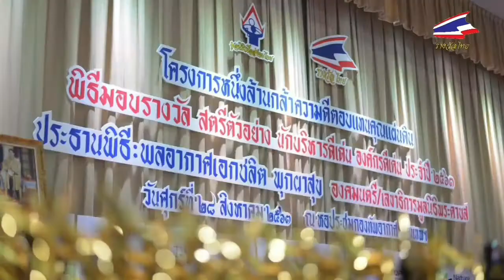รางวัลไทย พระครูปฐมสิริคุณ (ทัน ถิ่นวงษ์ญวน) เจ้าอาวาส วัดดอนยอ จังหวัดนครปฐม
รางวัลไทย คนดี ความดี ตอบแทนคุณแผ่นดิน
พระครูปฐมสิริคุณ (ทัน ถิ่นวงษ์ญวน)
เจ้าอาวาส วัดดอนยอ จังหวัดนครปฐม